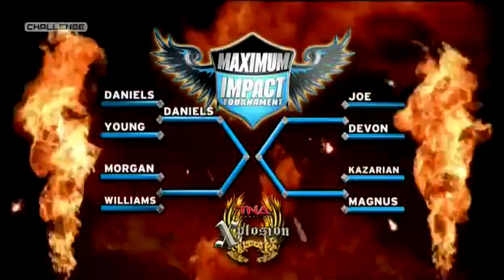Christopher Daniels vs. Eric Young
11/23/11 Xplosion - Maximum IMPACT Tournament Quarterfinal #1. Plus, post match reactions from Daniels and Young.